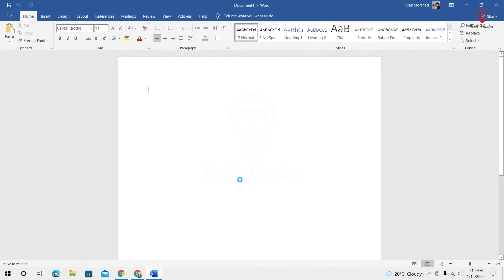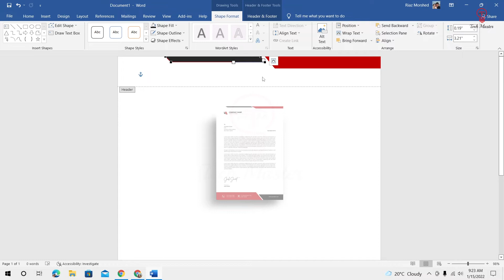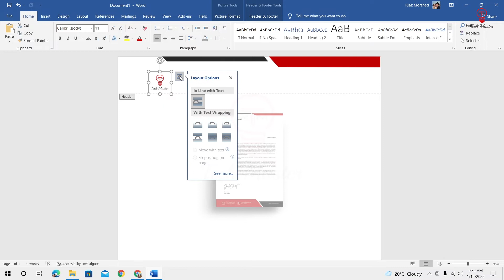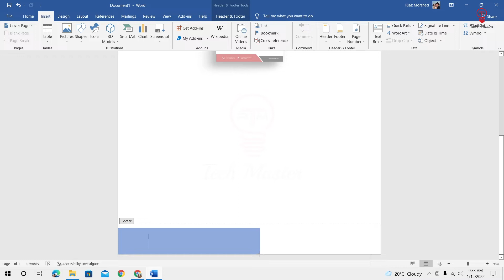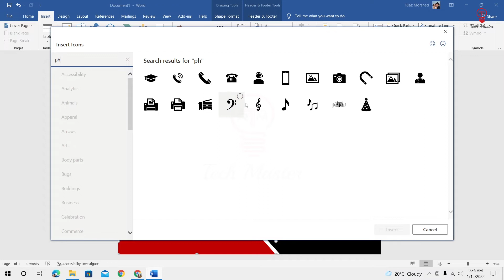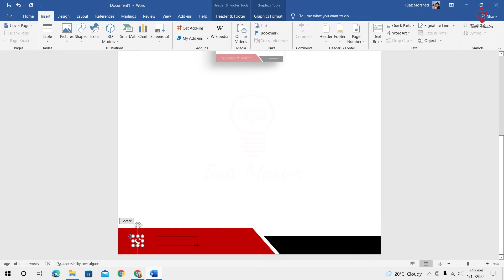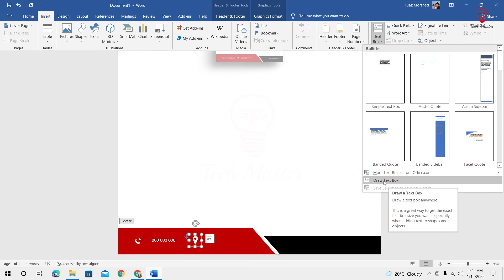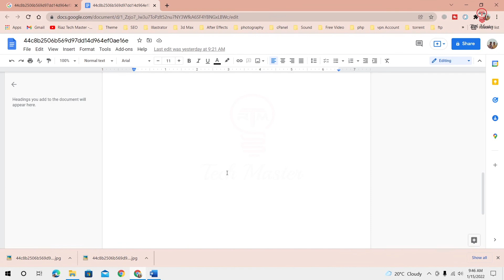কিভাবে MS Word এ লেটারহেড ডিজাইন করা যায় | How To Make Letterhead Design in MS Word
How To Make Letterhead Design in Ms Word. I upload tutorials in Bengali on this channel. I hope you are enjoy my video. I try my best to give my video viewers information and solutions about new technologies and gadgets. So, let's start now and stay with us.